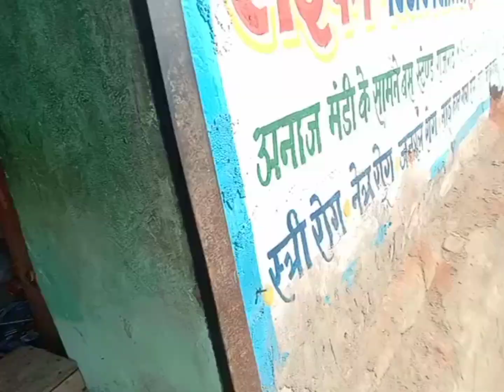और मेरी फैमिली में कौन कौन है जान लीजिए और मेरा गांव भी देख लीजिए | middle class real vlog